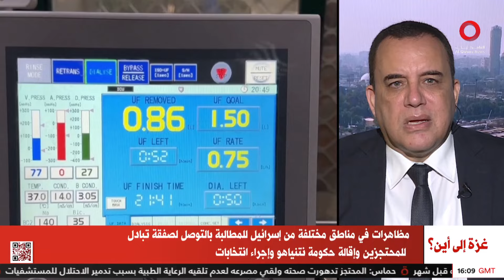رئيس تحرير الأهرام ويكلي يُحلل المشهد في غزة وأهداف إسرائيل من التوترات في رفح الفلسطينية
د. عزت إبراهيم رئيس تحرير الأهرام ويكلي يُحلل المشهد في غزة وأهداف إسرائيل من التوترات في رفح الفلسطينية

11/5/2024